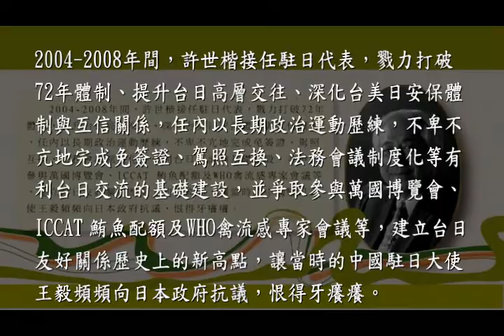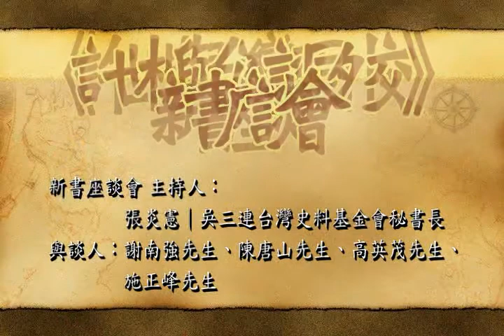許世楷專題演講暨新書座談會─(6)新書座談會-陳唐山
吳三連台灣史料基金會 主辦
時間：2012年12月23日（日）下午2:00~5:00
地點：台北福華大飯店3樓金龍廳（台北市仁愛路三段160號3樓）